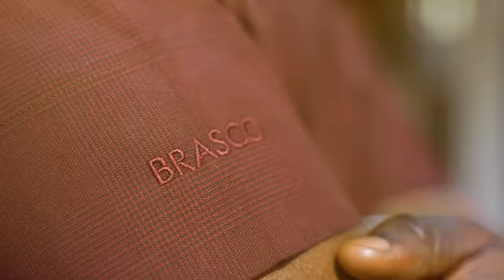Rich2Gether x Brasco x Yxng Le x Ordio Mareno - Custom Made ( Prod. by Ysbeatsz)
"Custom Made" OFFICIAL MUSIC VIDEO

Video by: Redmoons
Shot & Directed by: Bas Haselager & Ivar Atilgan
Styling by: Coco The Don